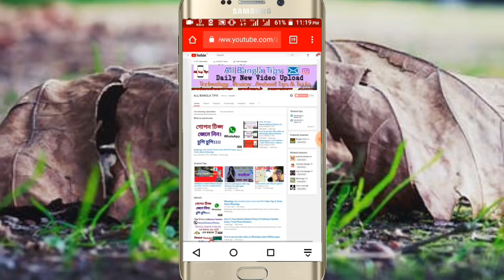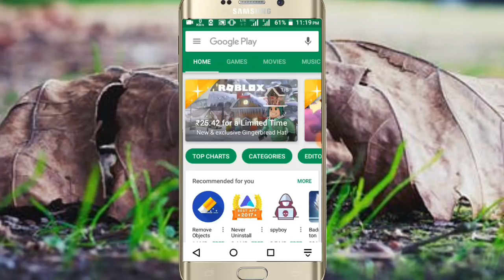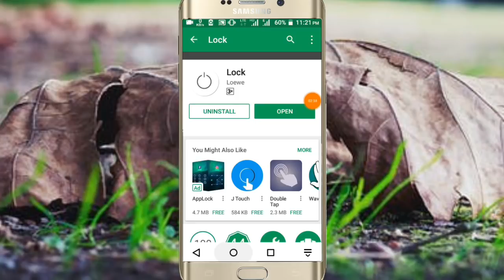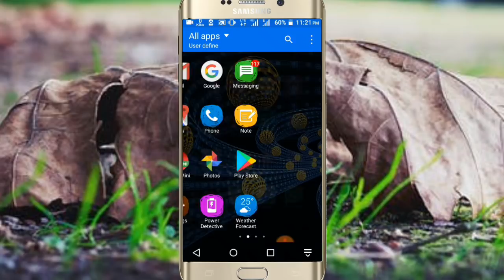প্লেস্টোর এর সবচেয়ে ছোটো App খুব উপকারি । একদম মিস করবেন না